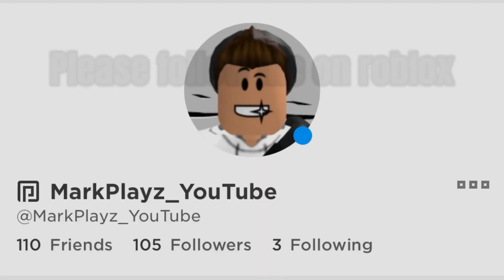What people offer for a neon shadow dragon in 2021 - Adopt me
Which offer was the best for my nfr shadow dragon? :D